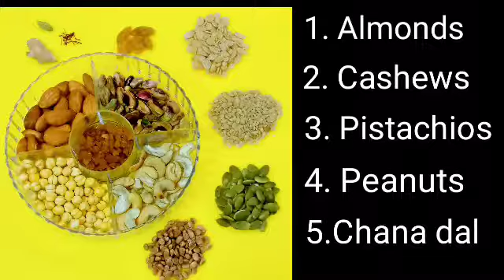Homemade Dry Nuts Health Mix Powder/ Protein Powder for 6+ Months babies to 60 years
Homemade Dry Nuts Health Mix Powder/ Protein Powder for 6+ Months babies
to 60 years
Nuts Powder for Babies, Toddlers and Kids
Homemade Mixed Nuts Powder
Weight Gain Healthy Dry Nuts Protein Health Mix
Immunity Booster & Weight Gaining Nuts Powder
Healthy Nuts Powder
Healthy Nuts Powder for Babies
How to make protein powder at Home
Protein Powder
Homemade Health mix
Homemade Protein Powder